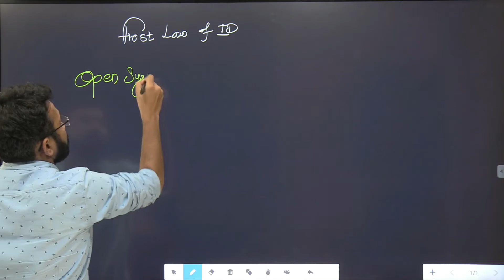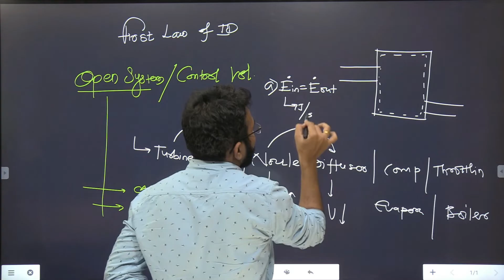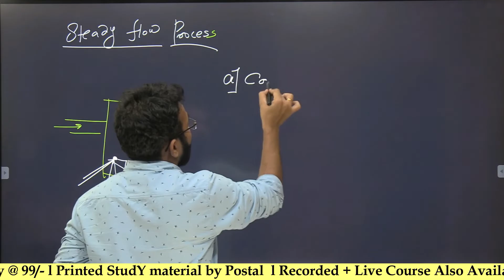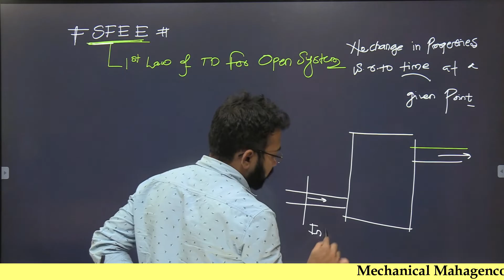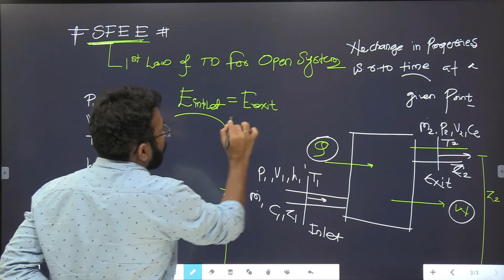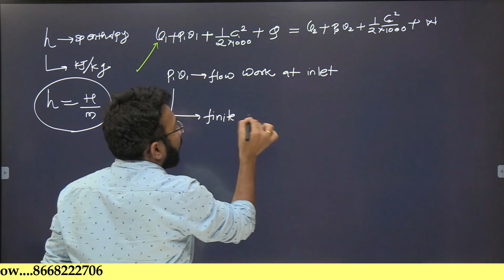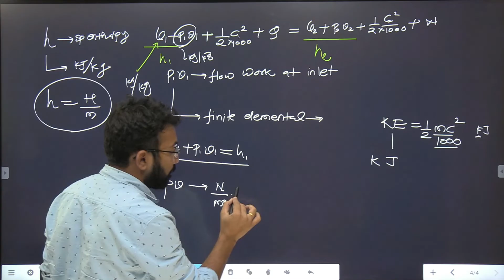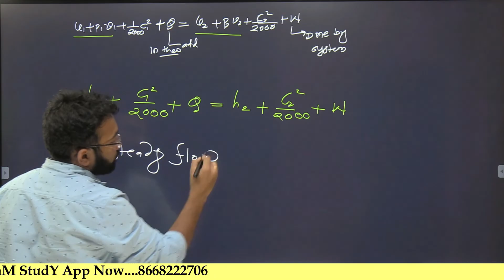01 - Mahagenco AE |JE- Mechanical | Thermodynamics | First Law Of Thermodynamics | By - Satij Sir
ABOUT VIDEO
01 - Mahagenco AE |JE- Mechanical | Thermodynamics | First Law Of Thermodynamics | By - Satij Sir
✳️ Discussion Group-connect with other students

Address-
MAIN BRANCH --
ExaM StudY,
केशरीवाड्याच्या शेजारी,
केळकर रोड,
नारायनपेठ,
पुणे.